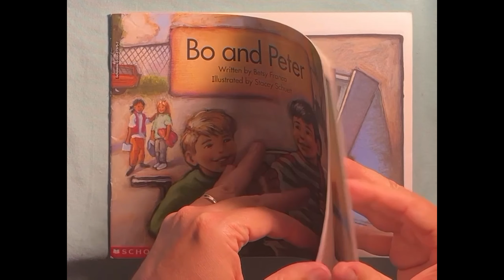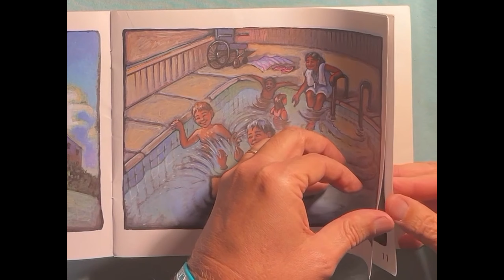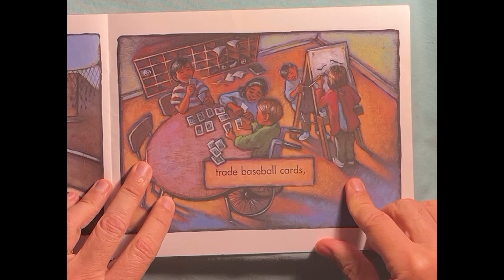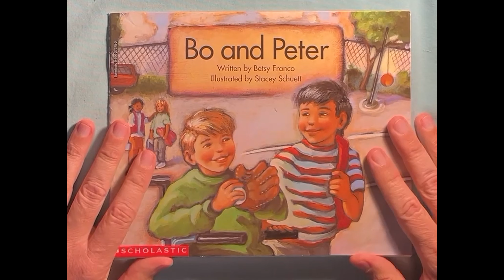Bo and Peter - Grampa Bill's Story Time E171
Bo and Peter